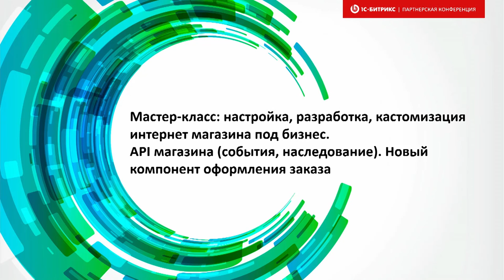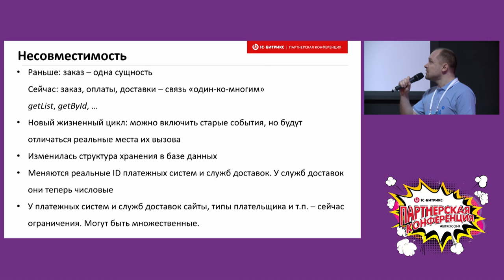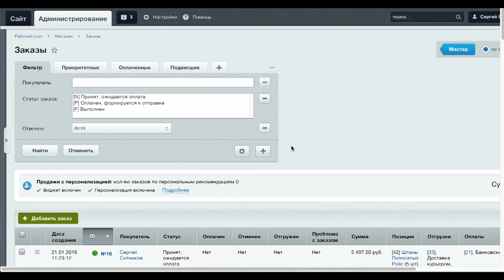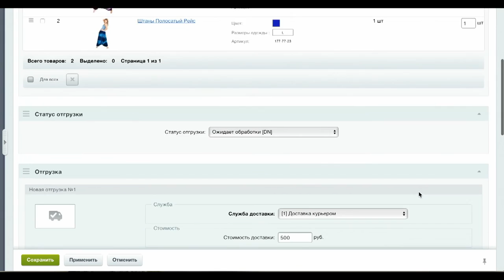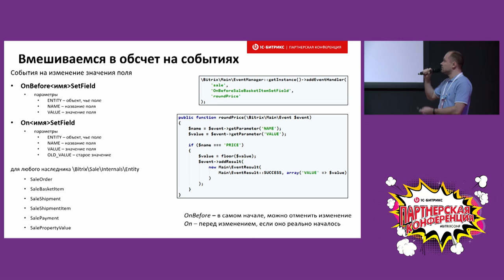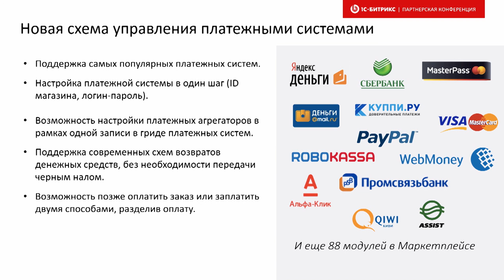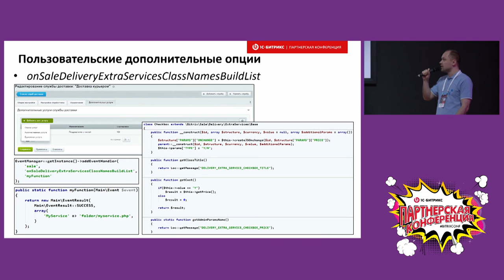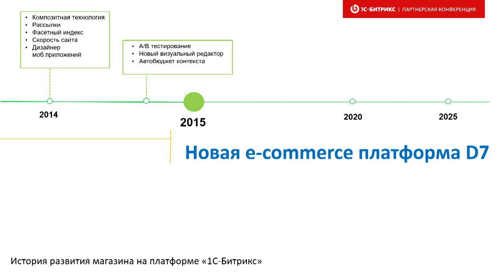Настройка, разработка, кастомизации интернет магазина под бизнес.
Мастер-класс о настройке и кастомизации интернет-магазина.
Докладчики: Юрий Волошин, продукт менеджер и Алексей Кирсанов, ведущий разработчик